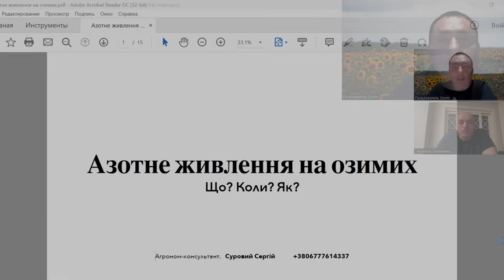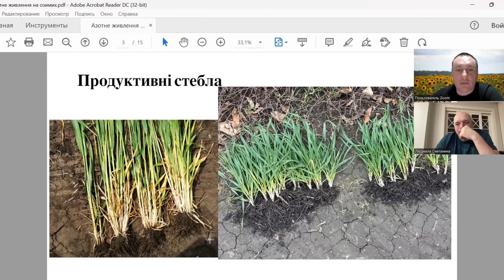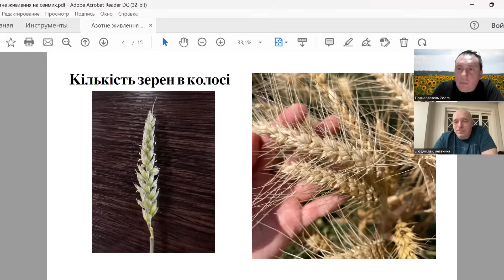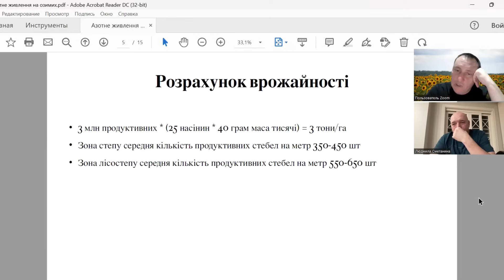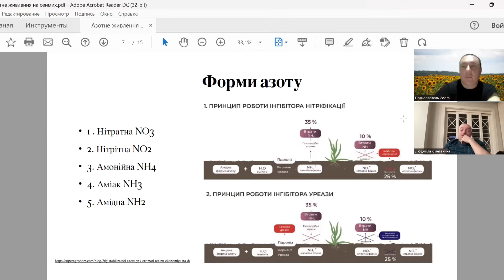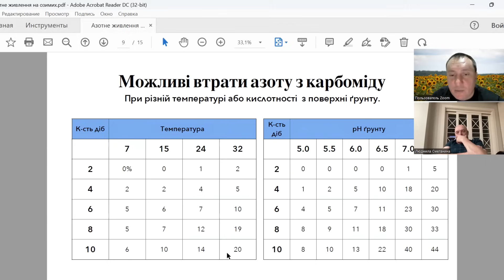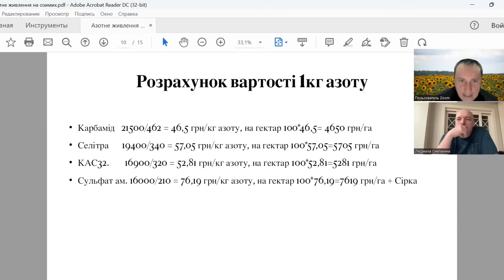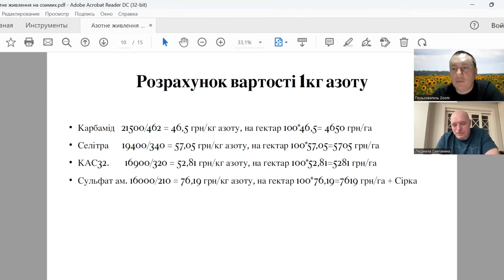Азотне живлення. Що? Коли? Як? Разом з Smart No-till